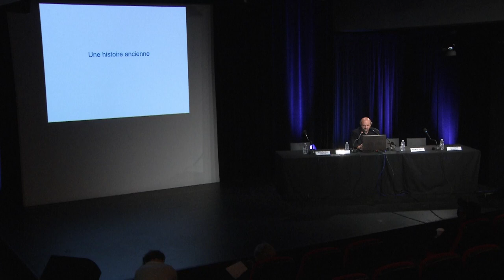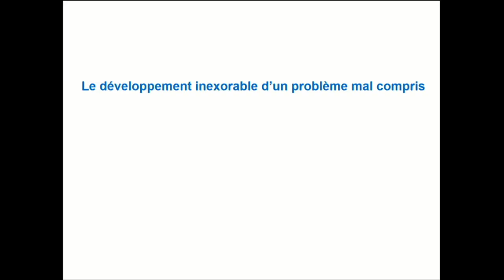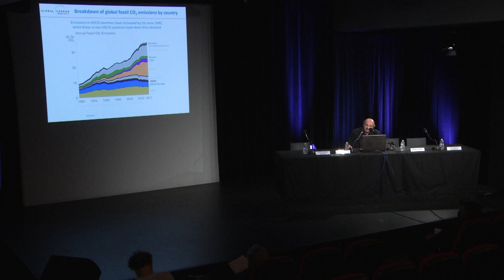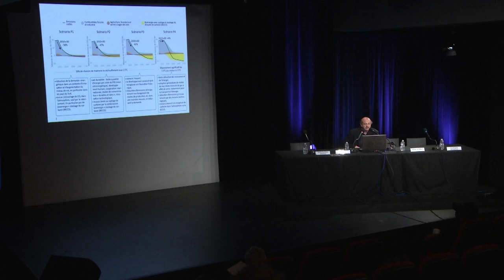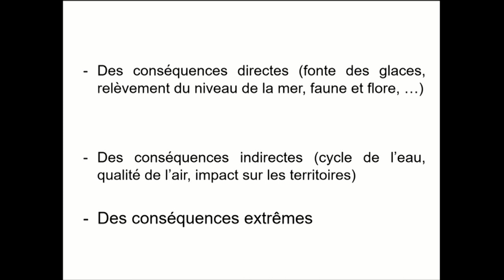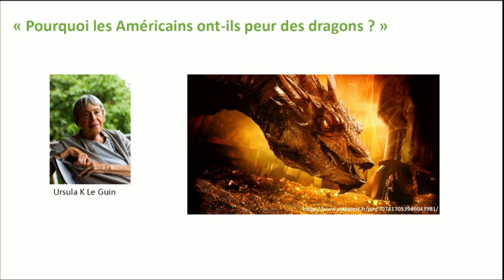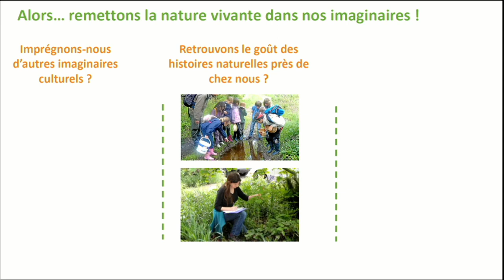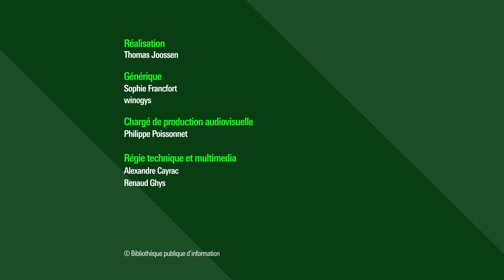Les enjeux du changement climatique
Alors que la tentation du déni ou du fatalisme est grande, comment l’énoncé des données scientifiques peuvent-elles convaincre qu’une action de tous est possible pour éviter le pire en matière de changement climatique et de biodiversité ? Comment la mise en perspective historique peut-elle éclairer des pistes de projection dans l’avenir ?

Retrouvez sur notre webmagazine Balises l'article : "Quelles forêts pour demain ?